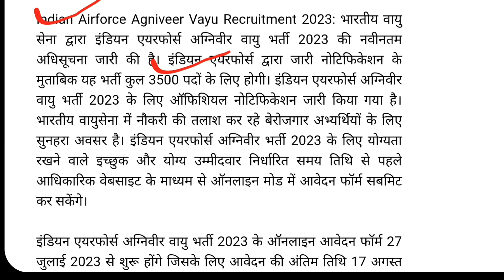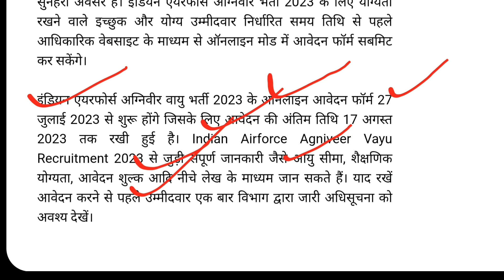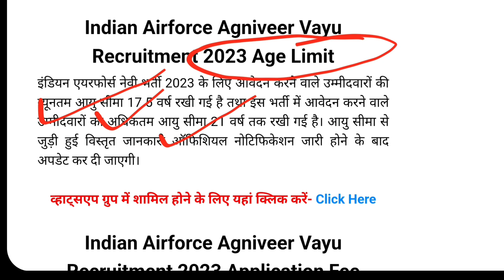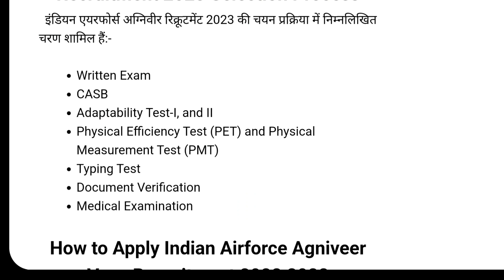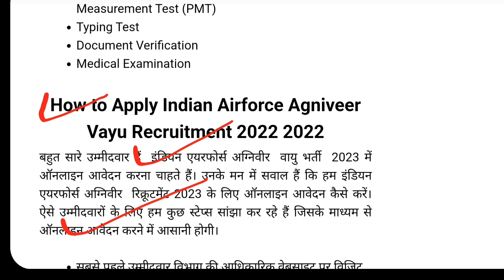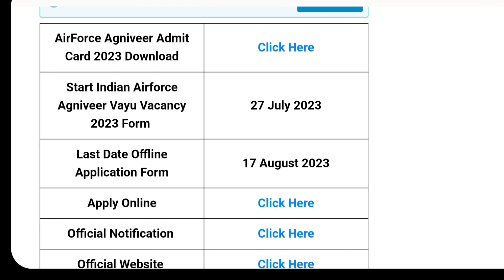Indian Airforce Agniveer Vayu Recruitment 2023 , इंडियन एयरफोर्स अग्निवीर भर्ती का 3500 पदों हेतु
हेल्लो दोस्तों आपका हमारे चैनेल Sanjeev Talks  में स्वागत है।यहाँ पर आपको Sarkari Jobs,Sarkari Online Form ,Sarkari News,Sarkari Update Today,Sarkari Jobs NotificationReleaess Dates,Sarkari Yojanaye,and All information govt  की नयी नयी जानकारी उपलव्ध होगी। आपसे

rsmssb stenographer letest news,
Indian navy new vacancy 2023-24,
Indian join navy Recuritment 10th pass jobs,
Indian Airforce Agniveer Vayu Recruitment,
Indian navy 10th pass jobs,
Indian Airforce Agniveer Vayu syllabus,
Indian Airforce 10th pass jobs,
Sarkari  Jobs ,
Sanjeev talks,
New bharti 2023,
sanjiv talk,
sanjiv kumar,
sanjiv home work,
sanjiv jobs,
sanjiv kumar jobs,